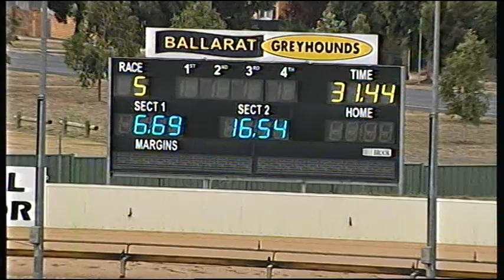BAL MON 26 MAR 18 R5